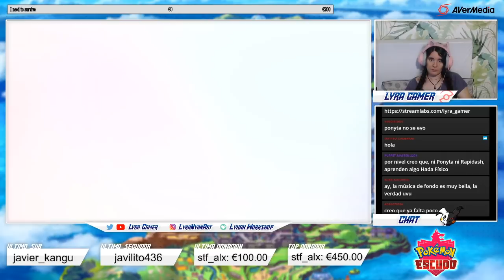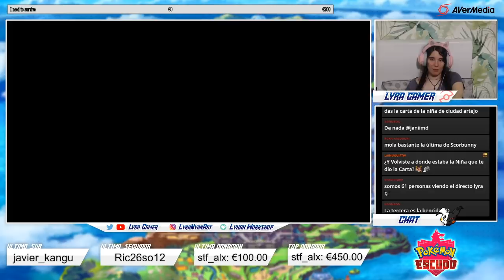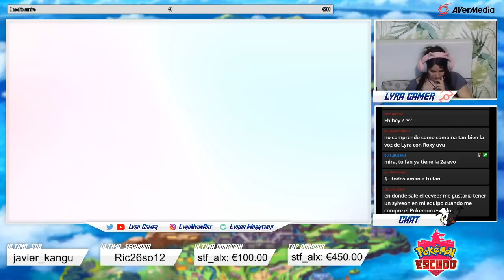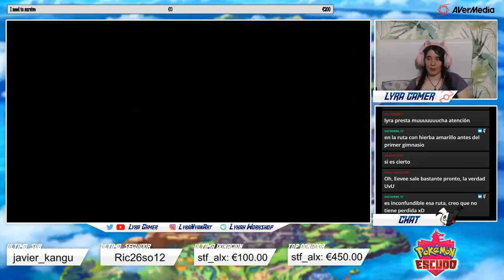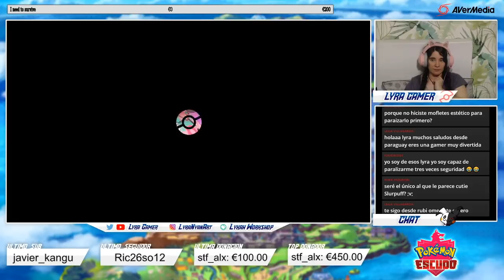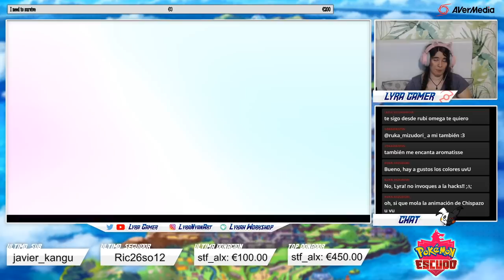¡Sally, la líder rosa del gimnasio rosa! - Pokémon Escudo #10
¡También puedes apoyarme en Twitch!
¡Apoya también a Kai, casi siempre estoy en sus directos!

¿Te gusta dibujar? ¡Mira mis dibujos en instagram!
Si te gustan mucho puedes mandarme un MD allí y encargarme una commission.

Mi tienda oficial con productos de artesanía y dibujos: lykahworkshop.storenvy.com

Estos son los canales de mis amigos, os los recomiendo mucho, ya que suben un contenido similar al mío, pero diferente.

COSAS IMPORTANTES:

- Todos los comentarios que sean ofensivos, para mí o para otros usuarios, serán borrados y su autor baneado para siempre del canal. No se permitirán insultos ni faltas de respeto, así como comentarios con contenido homófobo, racista, machista, o que falte al respeto de alguien.